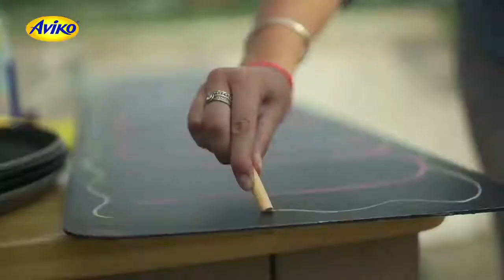Aviko buurttafel in Amsterdam en Udenhout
Samen lekker eten met de Aviko buurttafel. Bekijk hier de aftermovie van de buurttafel in Amsterdam en Udenhout. Wil je ook zo lekker koken? Bekijk dan onze heerlijke recepten op